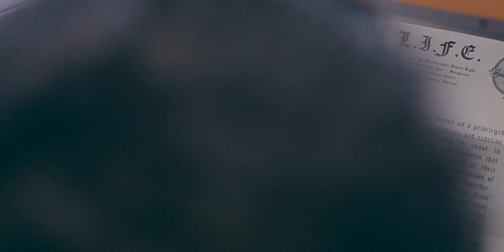Legend Within Trailer USA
"Legend Within" is a feature film created for the 48 Days Film Project with teams from North America, South America, Europe, Asia, and Africa. "Legend Within" is set in modern day times revolving around an elite society called L.I.F.E. (League of the International Forty-Eight). The L.I.F.E. organization members are sent on missions to help better the world and do good. They help prevent crimes, stop villains from evil, protect ancient relics, and even solve mysteries. But most importantly they help people find themselves and the strength that they possess. Everyone has a hidden treasure within themselves, L.I.F.E. helps them to become the "Legend Within".